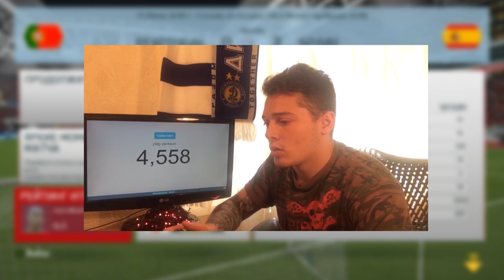ИГРАЮ В РЕЖИМ ЧЕМПИОНАТА МИРА 2018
🔴НА СЧЕТ РЕКЛАМЫ ПИШИТЕ ЛУЧШЕ В INSTAGRAM
ЕСЛИ НЕТУ ИНСТЫ ТО ТОГДА УЖЕ В ВК